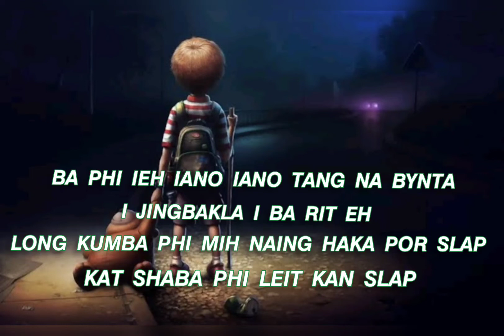WAT IEH IANO IANO TANG NA I JINGBAKLA I BARIT Best Sad Khasi Quotes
Khasi Quotes